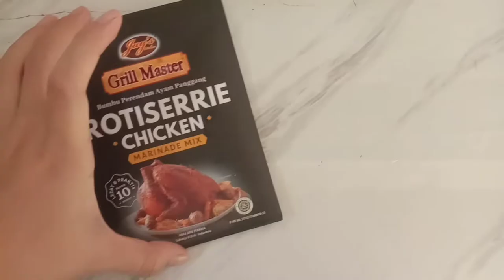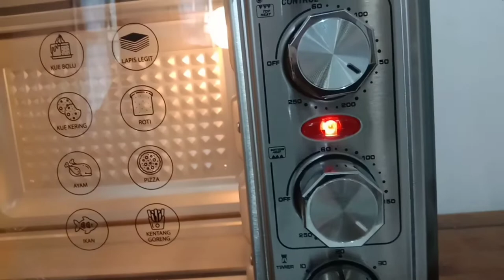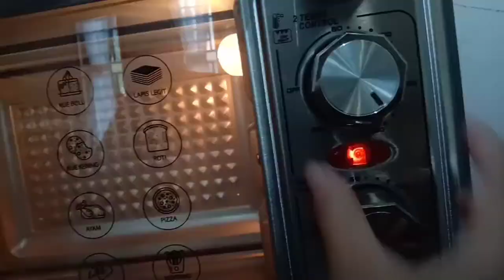CARA MEMAKAI PANGGANGAN AYAM OVEN MITO FANTASY MO 8888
Ayam Roasting atau ayam pangang merupakn menu andalan yang bisa di masak menggunakan oven.
Memasak ayam panggang menggunakan oven sangat sederhana, sehingga cocok buat para cook lovers yang males masak di rumah.